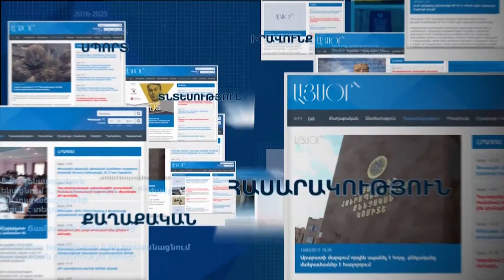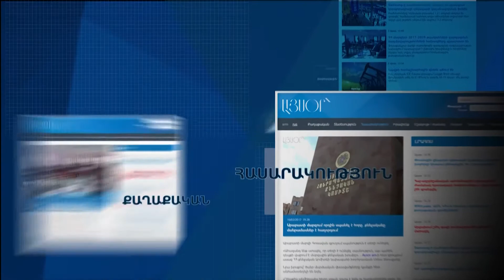«Էսօր ինչ-որ արվում է, փորձնական է արվում».Լեռնիկ Ալեքսանյան